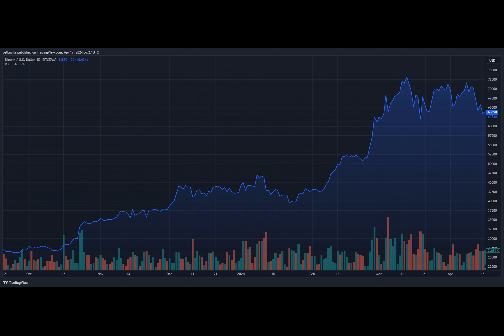Norway Draws The Line: Crypto Mining Faces Ban Over Energy Usage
Why is Norway putting the brakes on crypto mining? Let's dive into the heart of this chilly Nordic nation's latest regulatory moves and how they might affect the future of digital gold rush.